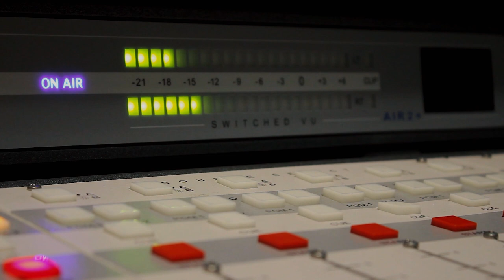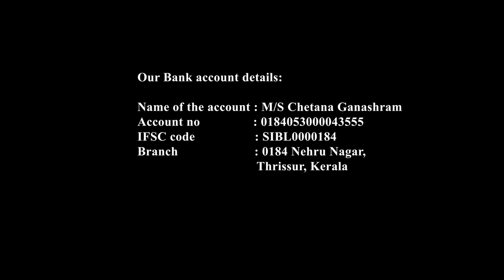Chetana Gānāshram Thrissur | Pādum PadiriFr. Dr. Paul Poovathingal CMI